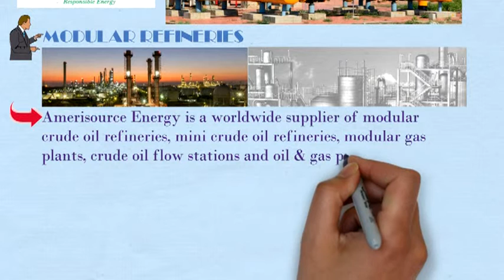Crude Oil Flow Stations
Amerisource Energy is a worldwide supplier of Modular refineries, Mini crude oil refineries and oil & gas process equipment. If you want to read more, follow this